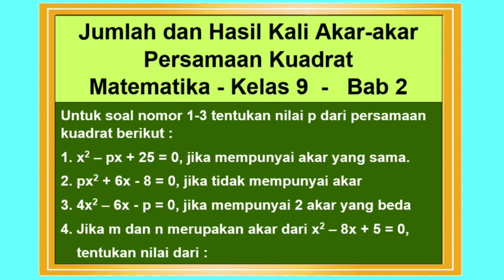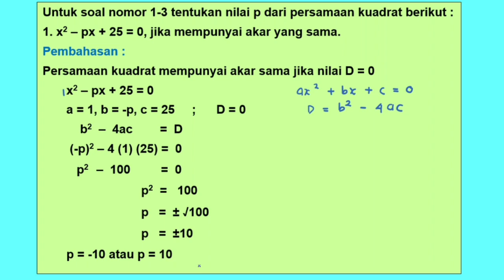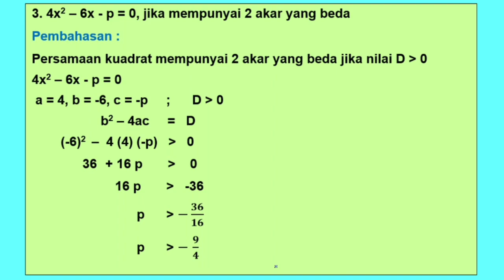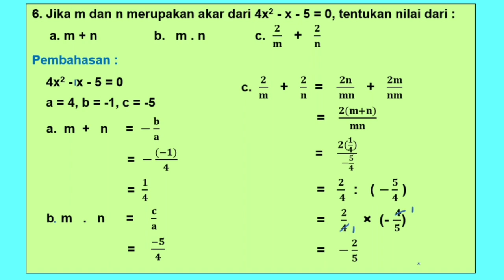Jumlah dan Hasil Kali Akar-akar Persamaan Kuadrat - Matematika kelas 9 Bab 2